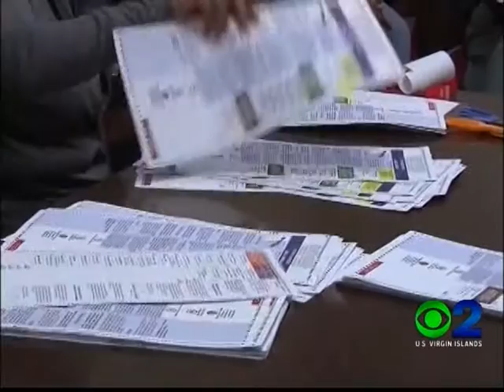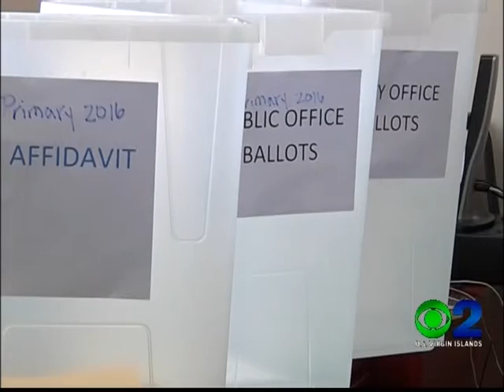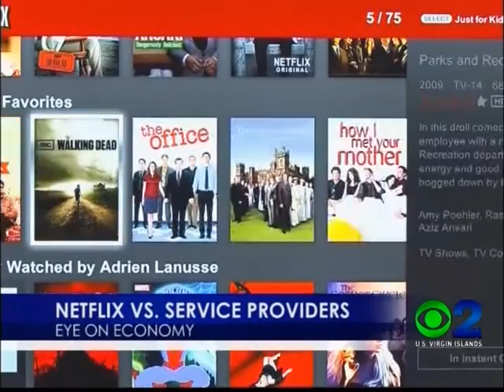NEWS2 NEWSCAST SEPTEMBER 14, 2016